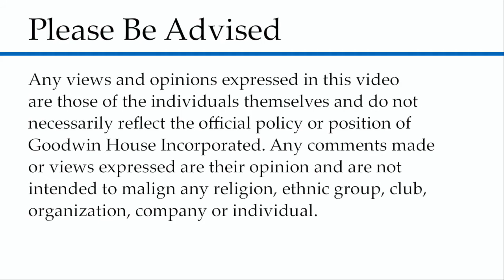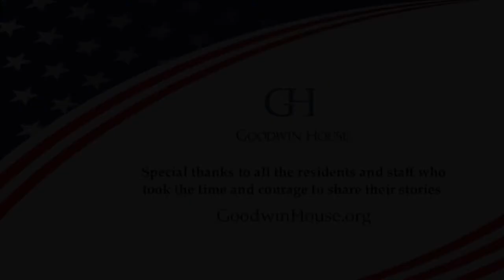20 Years Later: 9/11 Reflections | Jeanne Hobbs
GHA HR Benefits Manager Jeanne Hobbs shares her memories and reflections on 9/11.